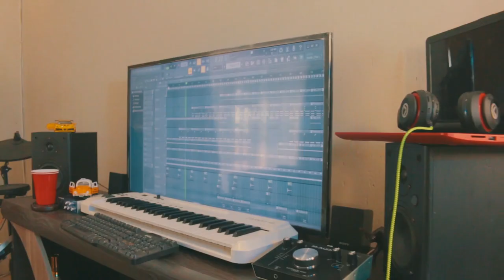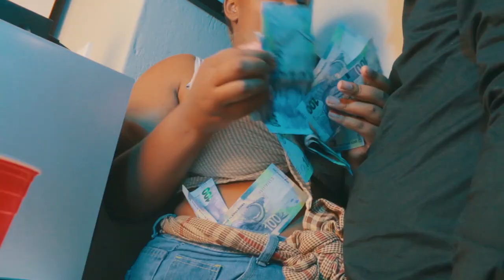Dj West Mp Feat QueenBae And Dj Hit 'n Run - Umcimbi (Official Video)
Dj west Mp Collaborated With QueenBae And Dj Hit 'n Run To Bring You The Hot Single Umcimbi .

Label : Samcho Ent.
Shot & Edited by : Etiveni Media